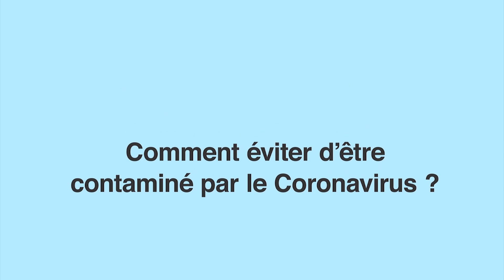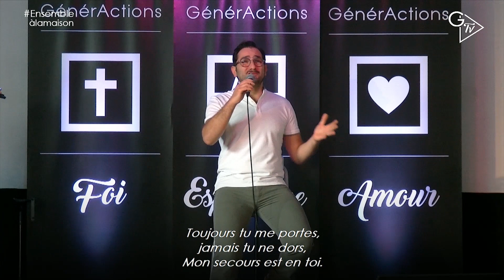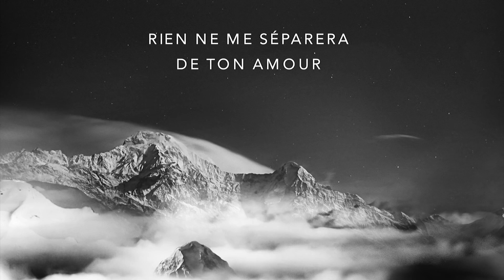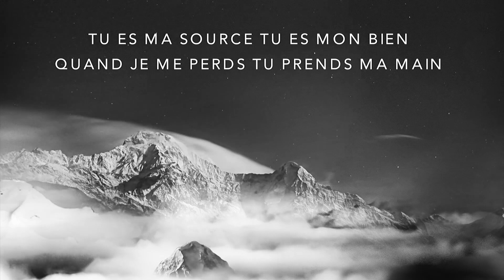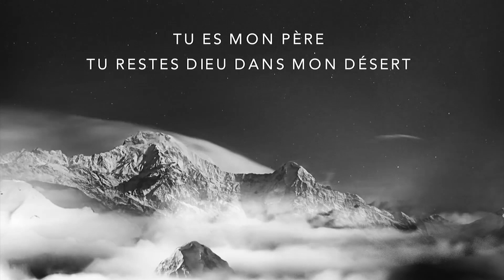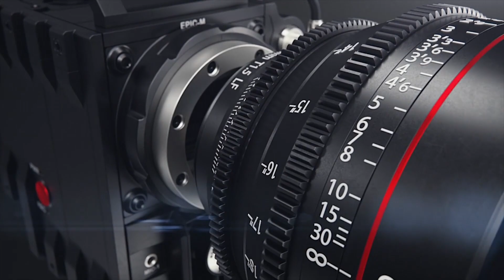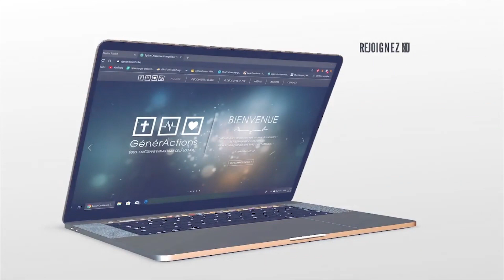REPLAY | "Un Moment Ensemble" avec Angelo Bilotta | Ma source dans le désert [8/13]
Rejoignez-nous à 19h30 (ou en replay) via notre chaîne Youtube pour un autre moment ensemble, avec au programme: la louange conduite par Génér'Actions Music, un bref partage du pasteur Angelo Bilotta (église Sentinelle de La Hestre), des podcasts de # Génér'Actions Jeunesse, un moment de prière proposé par notre équipe d'intercesseurs, pour clôturer en musique sur le thème du désert... À vos smartphones 👍